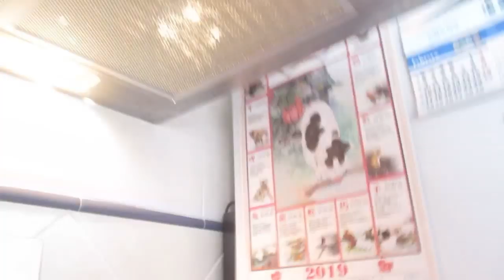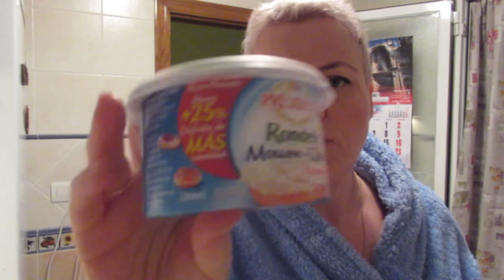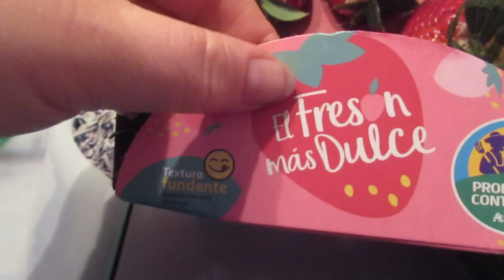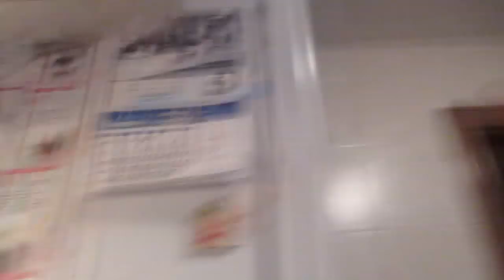Готовлюсь к 23 ФЕВРАЛЯ. 👩‍🍳Будем без мужиков. 🙅‍♀️ИСПАНИЯ Влог